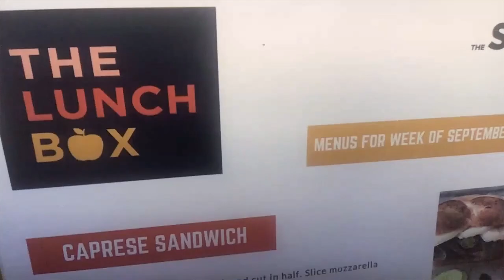Hilary Boynton: How to Feed Your Family with Real Food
How are your food prep and cooking skills looking?

When it comes to growing, preparing and storing our own food, life skills that our ancestors considered critical to survival are being lost to time.

But these survival skills are too important to lose.

So, if you're looking to save time and money in the kitchen by getting back to your roots, we have the show for you.

Today we're here with the wonderful Hilary Boynton, an author, certified holistic health counselor and multi-talented mother of 5. Hilary is also a Weston A. Price chapter leader, runs several local food co-ops, helped to open a farm-to-table restaurant in Massachusetts and teaches cooking classes out of her home in California.

You're gonna dig this show with Hilary, we're chatting about:
• The benefits of bone broth, fermented foods, raw foods, and using the whole animal nose-to-tail
• What to do if you're a kitchen newbie
• The gut-brain connection and the importance of diversity in our microbiomes
• Surprising results from putting a glucose monitor on a high schooler